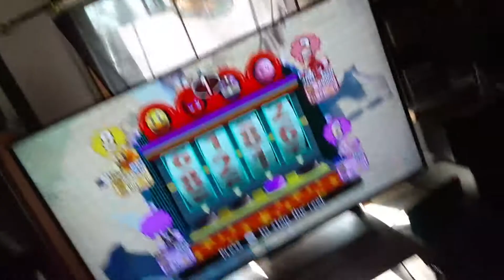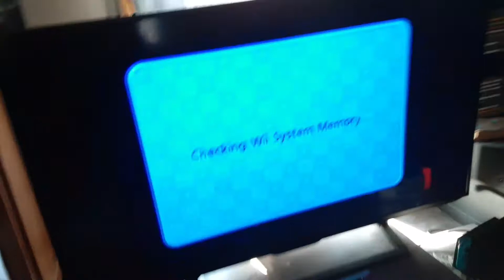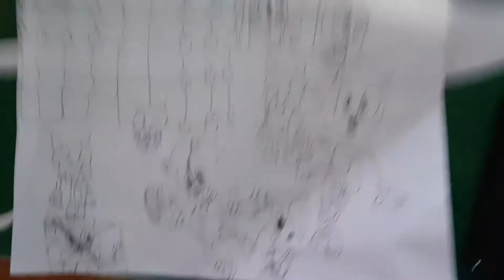Fun Fridays Pac Man Party Road To Last Reward 2/2